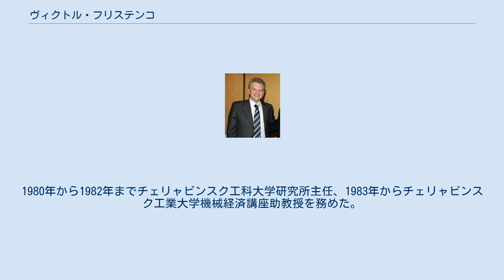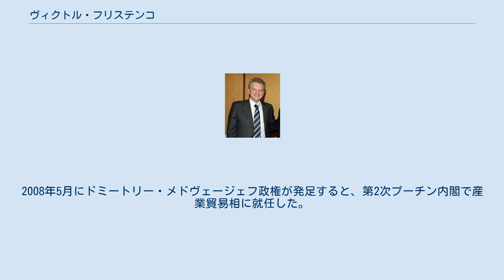ヴィクトル・フリステンコ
ヴィクトル・ボリソヴィチ・フリステンコ（ロシア語: Ви́ктор Бори́сович Христе́нко, ラテン文字転写: Viktor Borisovich Khristenko、1957年8月28日 - ）は、ロシア連邦の政治家。
第一副首相、首相代行、産業エネルギー相を歴任した。
妻は保健・社会開発相を務めたタチアナ・ゴリコワ。
 1957年8月28日にチェリャビンスク市に誕生する。
1979年にチェリャビンスク工科大学ロシア国民経済アカデミーを卒業。
1983年にはモスクワ経営大学大学院を修了している。
1980年から1982年までチェリャビンスク工科大学研究所主任、1983年からチェリャビンスク工業大学機械経済講座助教授を務めた。
 その後は政界入りし、1991年にチェリャビンスク州行政府副長官に就任。
1994年には同州第一副長官（経済問題担当）に昇進した。
1996年ロシア連邦大統領選挙ではチェリャビンスクでエリツィン陣営の選挙運動を指揮した。
選挙後の1997年3月にチェリャビンスク州大統領全権代表に任命され、同年7月にはロシア連邦政府の財務次官となる。
 1998年4月、セルゲイ・キリエンコ内閣の副首相に任命される。
ロシア財政危機への対処を理由として1998年9月にセルゲイ・キリエンコ内閣が退陣すると、次のエフゲニー・プリマコフ内閣では第一財務次官に転じた。
1999年5月に発足したセルゲイ・ステパーシン内閣で第一副首相に就任。
同年8月からのウラジーミル・プーチン内閣でも留任した。
プーチンが大統領に就任すると、2000年5月にミハイル・カシヤノフ首相のもとで副首相を務め、チェチェン問題委員会議長としてチェチェン紛争とその問題にも当たる。
2001年2月に住宅政策委員会議長に就任し、2004年ロシア連邦大統領選挙直前にプーチン大統領によってカシヤノフ首相が解任されると、2004年2月24日から3月5日まで首相代行を務める。
カシヤノフ首相の後任となったフラトコフ首相の第1次ミハイル・フラトコフ内閣で産業エネルギー相に就任した。
2004年ロシア連邦大統領選挙でプーチンが再選すると第2次フラトコフ内閣が組閣されるが、フリステンコは産業エネルギー相に留任し、2007年からのヴィクトル・ズプコフ内閣でも産業エネルギー相に留まった。
2008年5月にドミートリー・メドヴェージェフ政権が発足すると、第2次プーチン内閣で産業貿易相に就任した。
 日露貿易経済協力担当を務め、2001年に訪日している。